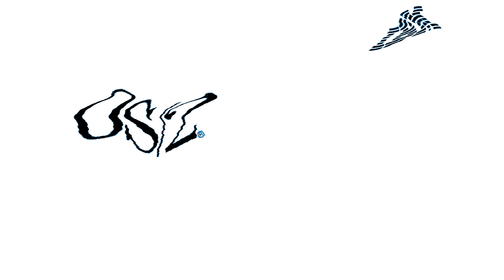Preview 9000 OS/2 Warp 4 Effects (Sponsored By Preview 1982 Effects) in G Major 402